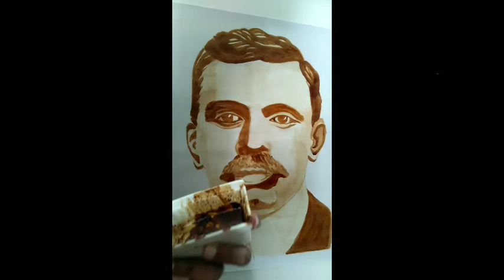COFFEE PAINTING/HOW TO PAINT WITH COFFEE STEP BY STEP TUTORIAL.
HI EVERYONE  THIS IS MY NEW VIDEO
COFFEE PAINTING TUTORIAL

 BACKROUNT MUSIC